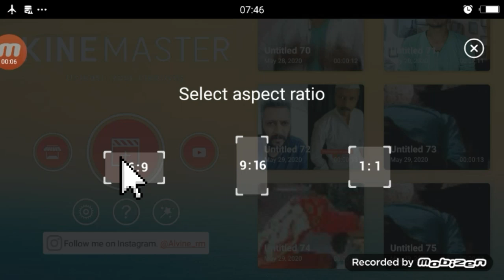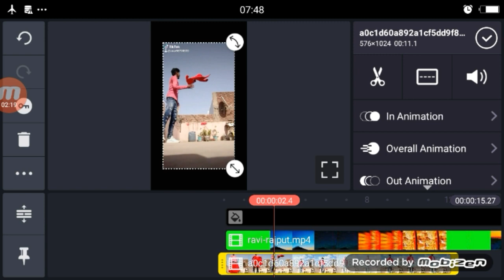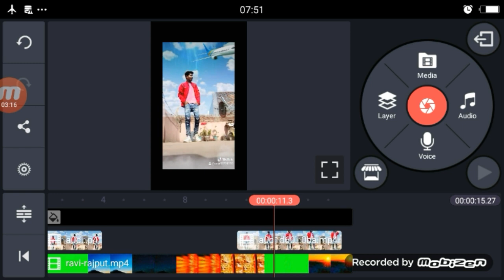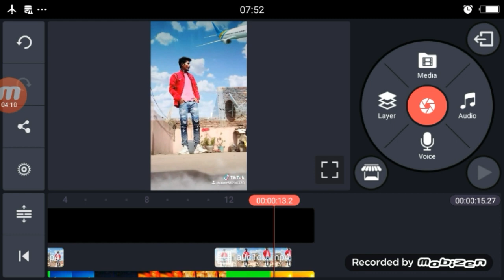Tu Chij Badi Hai Mast Mast TikTok | Transition Effects + Slow Mo Tutorial | Technical Shailendra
►your question

1.  TikTok New Trend Video
2. TikTok New Trend Video
3 TikTok New Trending VFX Tutorial
4 TikTok Video Tutorial
5 TikTok Trending video Tutorial
6 TikTok New Trending VFX Tutorial
7 TikTik Tutorial
8 TikTok Editing Video

1.TikTok Par Video Kis Time Upload Kare

2.TikTok Par Video Upload Karne Ke Bad 3 Lagti Mat Karna

3. TikTok Acconut Freeze Hai Ya Unfreeze Yese Pata Kare

4.TikTok Video Bana Watermark Download Kaise Kare

5 Kinemaster Download

6. TikTok Pro Account Kaise Bnanye

My Camera :-
My Mic :-
My Tripod :-. . .